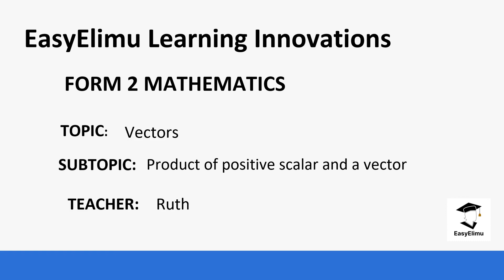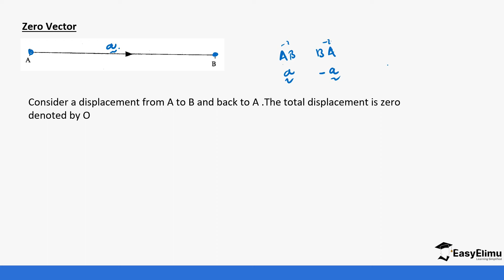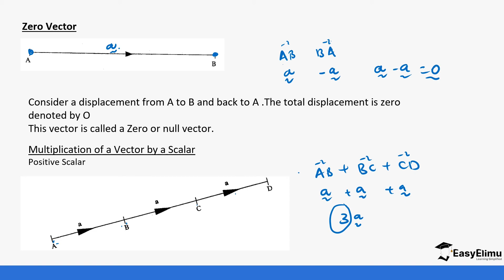Product of Positive Scalar and a Vector - (Lesson 3 of 16 Mathematics Form 2 Topic Vectors I )